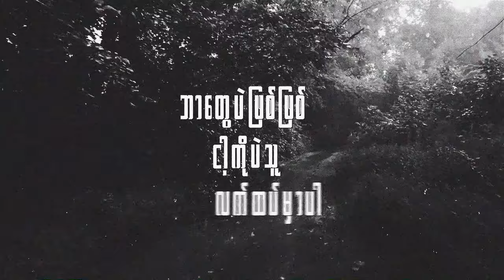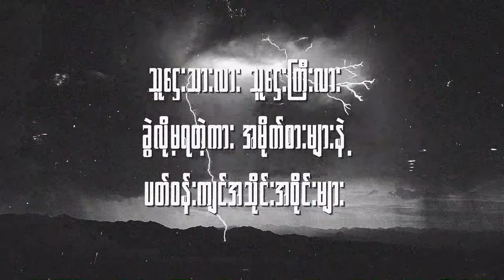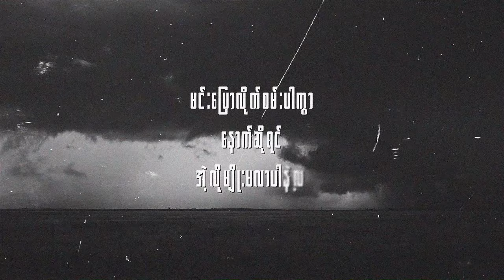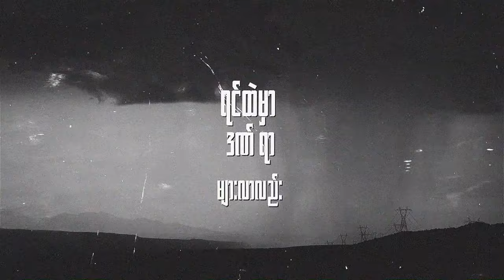ရပါတယ် - ကျော်ထွဋ်ဆွေ (Lyrics Video)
Title - ရပါတယ် (Ya Par Dal)
Artist - ကျော်ထွဋ်ဆွေ (Kyaw Htut Swe)
Composer - ကျော်ထွဋ်ဆွေ (Kyaw Htut Swe)
Music Produced & Recorded By KyawHtutSwe
Performed by Kyaw Htut Swe
Video Created By The NEXT
2011 KhS Productions
Follow Kyaw Htut Swe